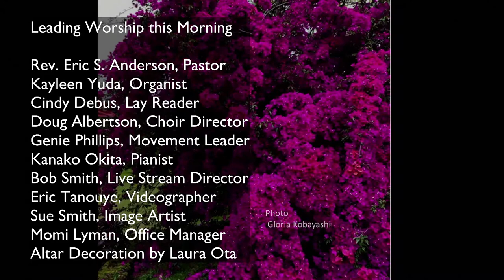September 26, 2021: Worship from Church of the Holy Cross UCC in Hilo, HI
Join us for a live streaming worship experience from Church of the Holy Cross UCC beginning at 10:00 AM HAST.

Permissions:

You Are Salt for the Earth, O People
Text and Music by Mary Haugen
Streamed by permission ONELICENSE A-735890

Allegro (Organ Concerto No. 15)
by Johann Walter, arr. Kevin Norris

A Tune for the Trumpet
by J. S. Bach, arr. David Paxton

Cuando el Pobre
Streamed by permission CCS License #: 13303